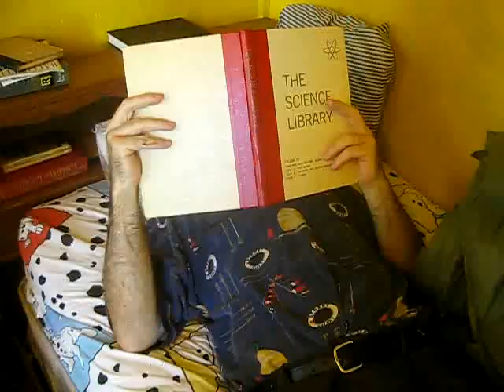"The Vic & Helen Show" : Look, It's Bill Wyman!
Former Rolling Stone Bill Wyman's visage is utilized as a distraction, by a bearded Helen, to stymie Vic's quest for the ultimate truth concerning "Some Girls."